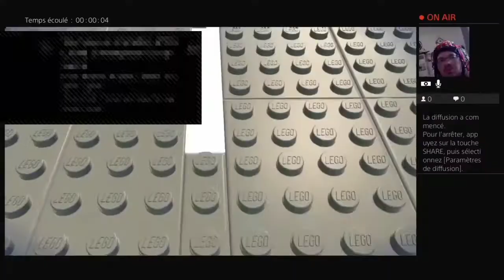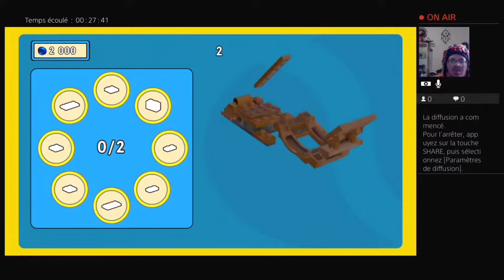Démo playstore PS4 - Lego super aventures